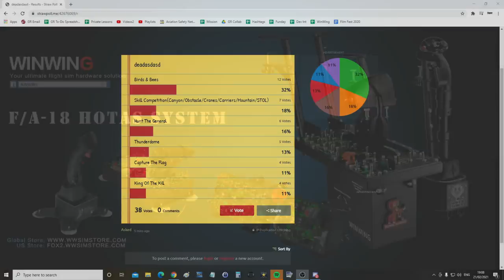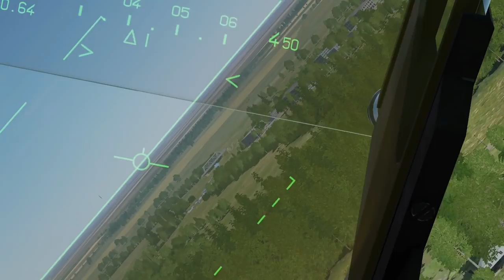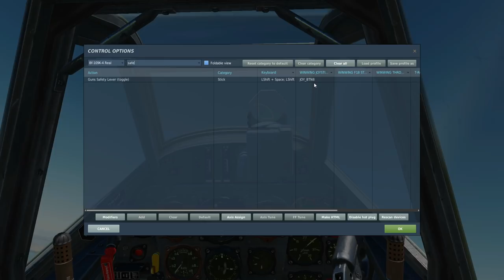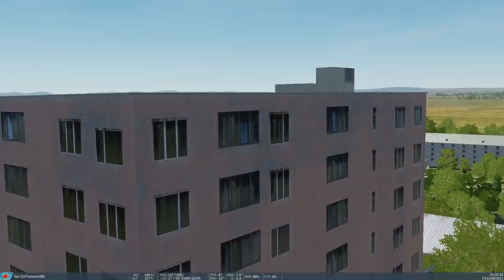The Birds & Bees Session 11 | DCS WORLD